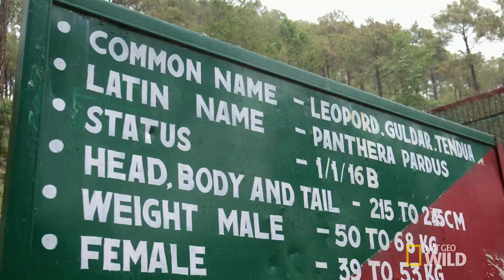A True Man-Eater | Mission Critical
National Geographic photographer Steve Winter turns his lens on an elusive and deadly predator—the leopard.

About Mission Critical :
When National Geographic photographers go on assignment, it’s not just a job—it’s a mission. Covering stories that are as urgent as they are timeless, they travel to every corner of the globe to show us what we need to know now—to save iconic species from extinction, protect ourselves, and make way for a better, more sustainable planet. This time, they’re taking you along for the ride!